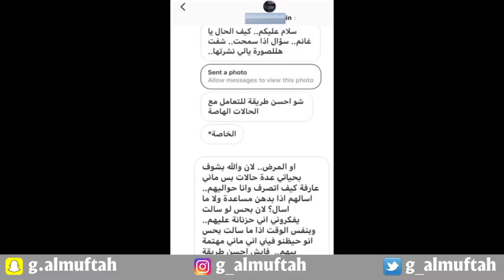Ghanim Story #77: كيفية التعامل مع الأشخاص ذوي الإعاقة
Ghanim Al-Muftah